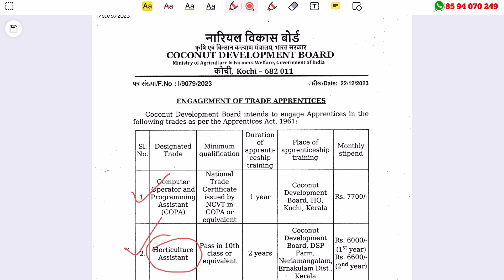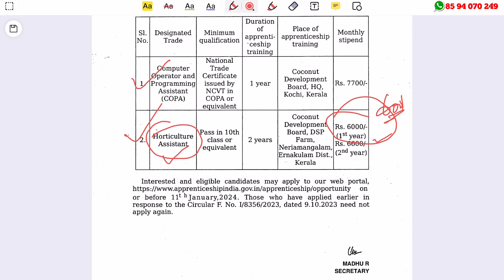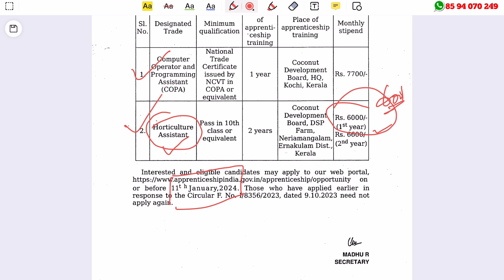നാളികേര വികസന ബോര്‍ഡില്‍ അവസരം - ഇപ്പോള്‍ അപേക്ഷിക്കാം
Coconut Development Board Recruitment 2024 – Apply Online  For Latest Anticipated Vacancies Computer Operator and Programing Assistant ,Horticulture Assistant Vacancies | Free Job Alert